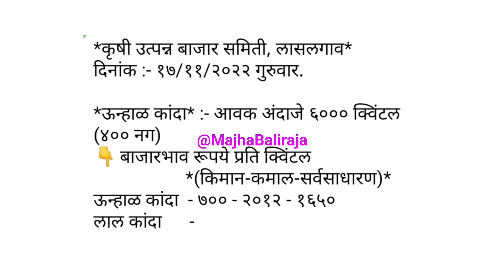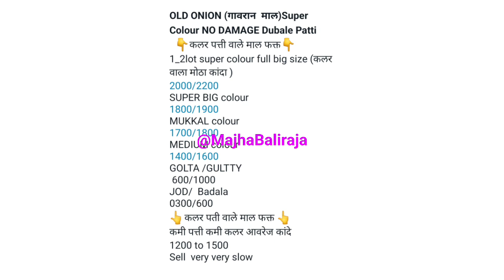पुणे गुलटेकडी कांदा भाव। प्याज भाव। kanda bajar bhav today।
Majha Baliraja

1) kanda bajar bhav today
2) kanda bajar bhav live
3) kanda market today
4) pyaj bhav today
5) pyaj market today
6) onion price today
7) onion market today
8) onion bhav today
9) कांदा बाजार भाव आजचे
10) कांदा मार्केट आजचा भाव
11) आज का प्याज मार्केट